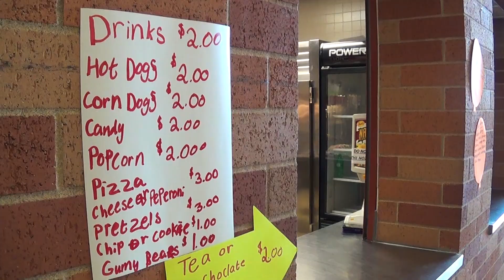TSB Television Basketball Sizzle Reel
TSB Television takes you through the Twin Cities metro and beyond to provide nearly unparalleled levels of basketball coverage!